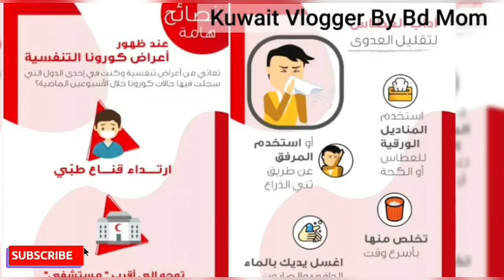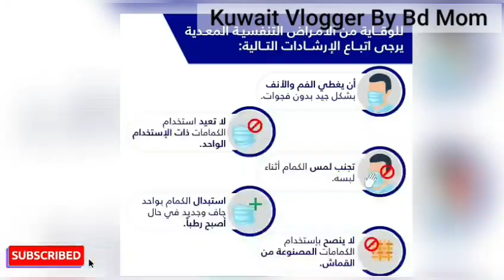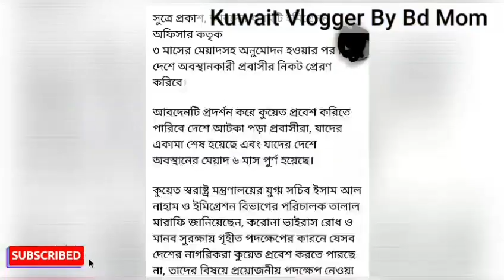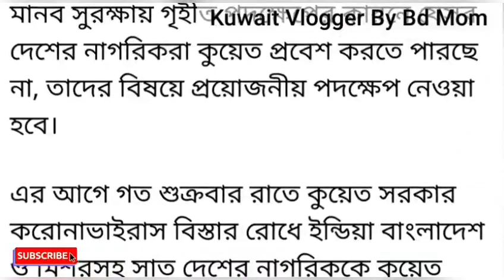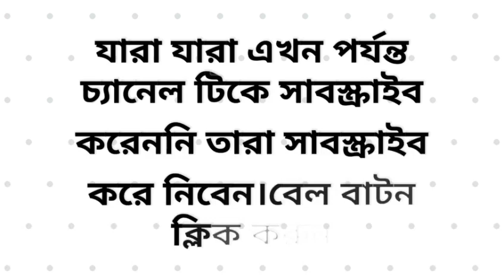দেশে থাকা কুয়েত প্রবাসিদের খবর/kuwait visa news/kuwait bangla news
hello everyone.
today i share some important information about Kuwait Bangladeshi people's.

আসসালামুয়ালাইকুম।
কুয়েতের বাংলাদেশী প্রবাসী যারা বাংলাদেশে অবস্থান করছেন এবং যাদের ভিসার মেয়াদ ছয় মাস উক্তির্ন হয়ে যাচ্ছে তারা কিভাবে কুয়েতে আসবে সে সম্পর্কে আজকের ভিডিও টি।

ভিসার মেয়াদ শেষ কিভাবে কুয়েতে আসবেন
কুয়েতের যারা বাংলাদেশে আটকে পরেছে
আটকে পরা কুয়েত প্রবাসীরা আসতে পারবে কিনা